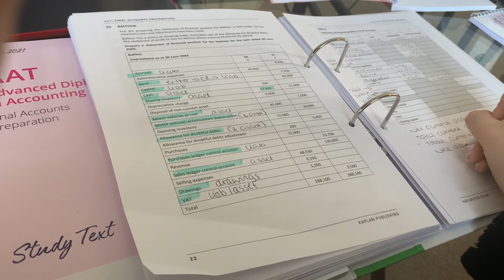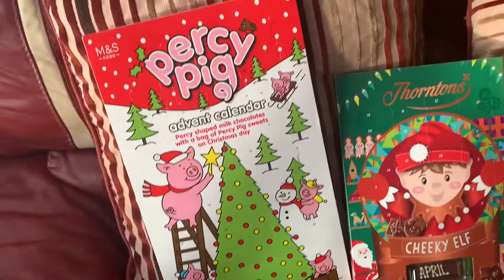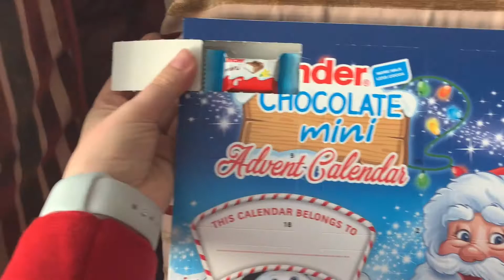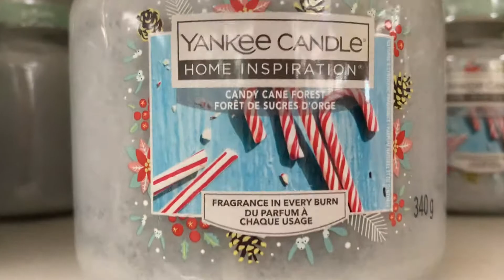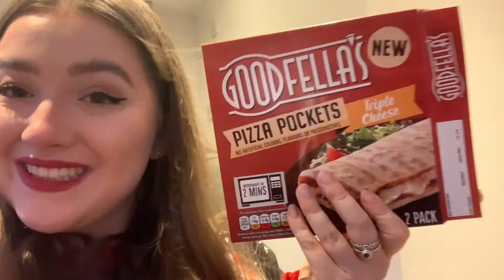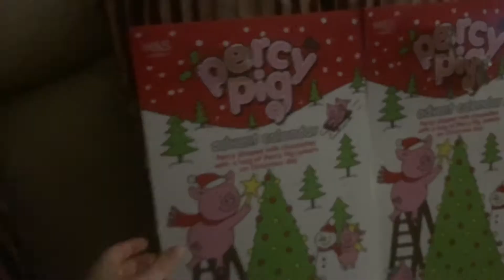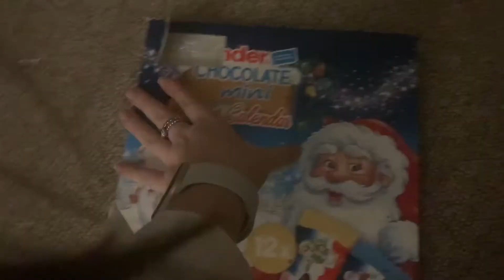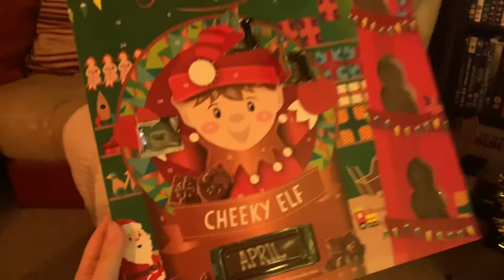Work, College & Selfridges | Vlogmas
Vlogmas Week One

Hope you enjoyed the video this week.